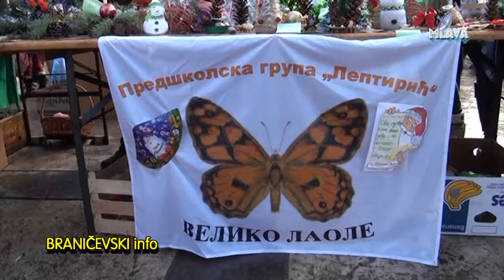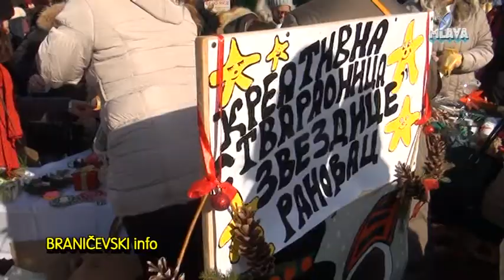Novogodisnji vasar na trgu, PU Galeb 29.12.2016.